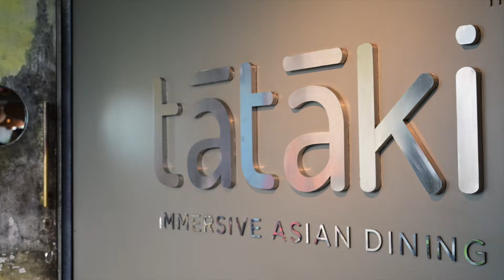FC Goa Team Induction Party 2024